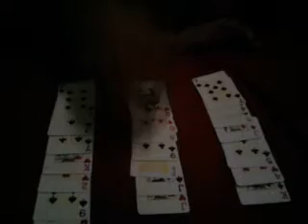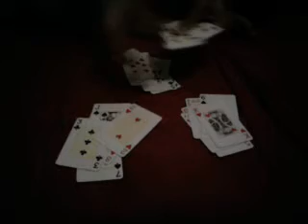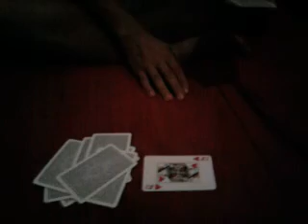Magica do Impossivel!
Ola Galera Essa magica se chama magica do Impossivel! espero que gostem!! se quiserem saber o segredo! espere que breve colocaremos!!!